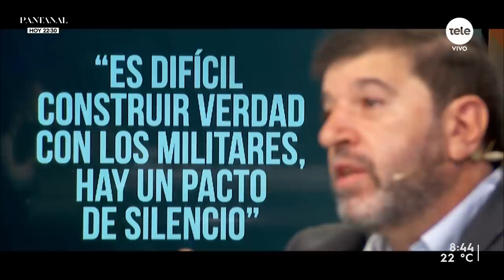Fernado Pereira: "Yo estoy buscando verdad y justicia desde que tengo 17 años".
El Pit-Cnt recibió días atrás a una delegación del Frente Amplio para discutir la posibilidad de convocar un plebiscito contra la ley de seguridad social, que se aprobó el mes pasado en el Parlamento. Sobre la mesa está un informe técnico del abogado constitucionalista José Korzeniak, que avalaría la realización de un plebiscito en las próximas elecciones nacionales para enmendar la Constitución y hacer caer la norma vigente. Para hablar sobre este y otros temas - como su visión con el proyecto para abrir los archivos de la dictadura- recibimos a al presidente del Frente Amplio, Fernando Pereira.